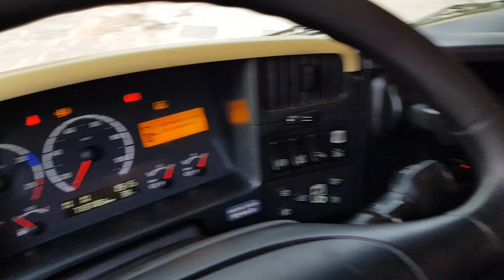TRUCK SCANIA R420 4X2 TRACTOR UNIT FIŠ TRUCKS & MACHINERY SLOVENIA